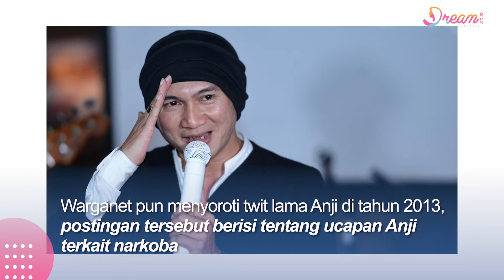Hasil Tes Urine, Anji Positif Mengonsumsi Ganja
DREAM.CO.ID - Publik kembali dihebohkan dengan penangkapan artis karena terjerat kasus narkoba. Erdian Aji Prihartanto alias Anji ditangkap polisi terkait narkoba pada 11 Juni 2021. Anji pun dinyatakan positif THC alias ganja usai menjalani pemeriksaan urine pada 14 Juni 2021, di Polres Metro Jakarta Barat.